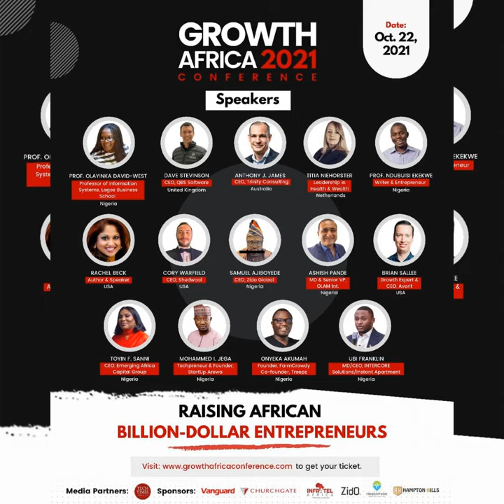Growth Africa Conference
Africa's Largest Business Training Event

HEAR FROM INDUSTRY BEST, A-LIST SPEAKERS

With our ultimate goal to raise billion dollar African entrepreneurs and change the African business narrative, Growth Africa is bringing together industry best entrepreneurs and life coaches to share their experiences, knowledge and insights to inspire exponential growth in teeming minds.
Get a chance to have one-on-one discussions with world-class business icons and mentors.